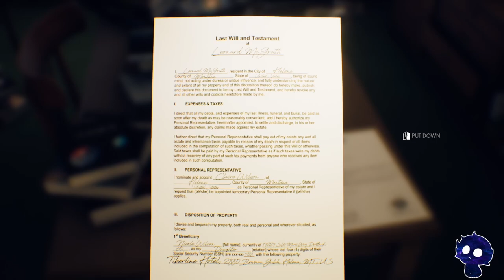Evna Plays The Suicide of Rachel Foster [no commentary]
Hi, I'm Evna and that's what the game is about